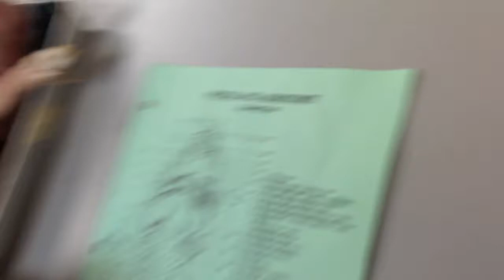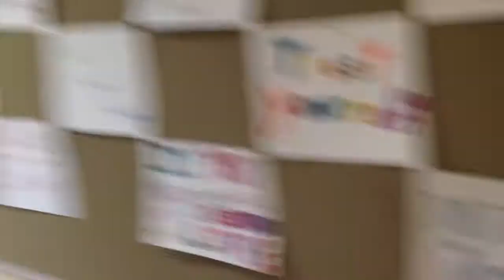Fetal Pig Dissection (Part 1/Day 1) [HD] 2/6/13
Denny Lenny productions does a Pig Dissection/Autopsy in class. Denny filmed the whole thing while observing classmates dissect their fetal pigs.

2/6/13